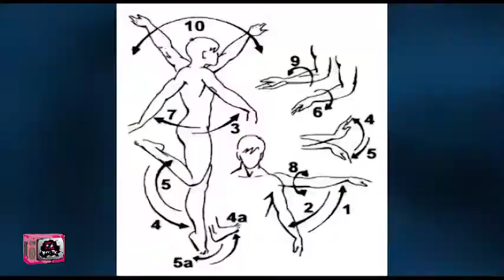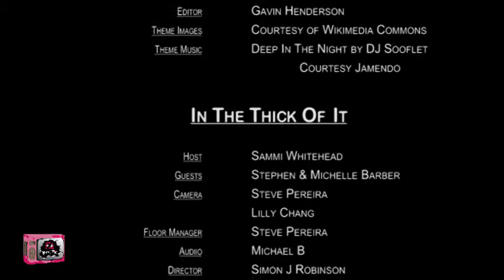BTV: In The Thick Of It / Deep Trans / In The Thick Of It, 10FEB14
Monday February 10, 2014: In The Thick Of It / Deep Trans / In The Thick Of It

Segment 1: In The Thick Of It
Host: Sammi Whitehead
Guest: Jonathan Duffy
Topic: Award winning film maker of "The Doctor's Wife", Jonathan explains how the documentary came to be made, the concerns he and his partner, Dr Vincent Cornelisse, experienced leaving Brisbane for Mundubbera, and what transpired being an openly gay couple in the town.

Segment 2: Deep Trans
Hosts: Cannon O'Saurus, Zoe Birkinshaw
Guest: Starlady
Topic: We speak with Starlady, Transgender "superhero", Northern Territories personality, Hairdressing trainer & youth worker, who explains term's including Sister Girl; Brother Boy, differences in culture and diversity; but also priorities, expectations and the (lack of) availability of services in the Northern Territories (NT) compared to larger centres of Australia.

Segment 3: In The Thick Of It
Host: Sammi Whitehead
Guests: Stephen and Michelle Barber
Topic: Advocates for the GLBTIQ community, Stephen and Michelle, discuss their production "STATUS", how it came into being, the shows presentation at Melbourne Midsumma 2014, and their ongoing plans for the show including as part of the AIDS 2014 Conference being held in Melbourne July 2014.

Our References: 10FEB14, 2013 46, s81ep07